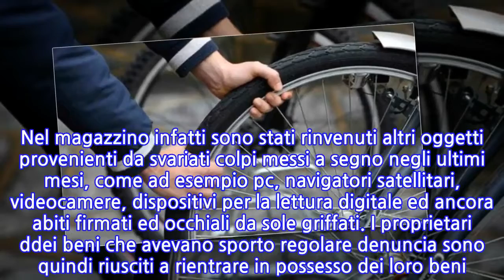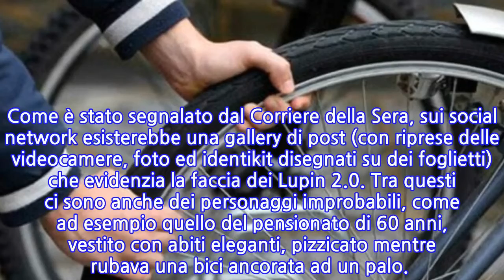Bici rubate a Torino: acciuffati ladri di biciclette. La gallery dei Lupin 2.0 sui social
Cercasi disperatamente ladri di biciclette. La banda che per mesi ha derubato i malcapitati cittadini di bici e monopattini è stata difficile da scovare e da prendere. Gli introvabili, alla fine sono stati scovati. La refurtiva per un valore di 20 mila euro la tenevano in casa, certi che mai nessuno avrebbe bussato alla loro porta. Dopo la perquisizione dell’immobile da parte delle forze dell’ordine, nell’appartamento di corso Novara a Torino si sono ritrovati tanti oggetti frutto di svariati furti. Ad avere le chiavi dell’abitazione adibita ormai a magazzino, un uomo di 43 anni di origine marocchina. Tra la merce rubata rinvenuta, anche 7 biciclette, di grande valore, 3 monopattini. Ma i ladri di bicilette non si sono fermati solo alle due ruote. Nel magazzino infatti sono stati rinvenuti altri oggetti provenienti da svariati colpi messi a segno negli ultimi mesi, come ad esempio pc, navigatori satellitari, videocamere, dispositivi per la lettura digitale ed ancora abiti firmati ed occhiali da sole griffati. I proprietari ddei beni che avevano sporto regolare denuncia sono quindi riusciti a rientrare in possesso dei loro beni. Per i due cittadini marocchini, che già avevano precedenti per furto e stupefacenti, è scattata la denuncia per ricettazione. Finalmente una volta tanto, i Lupin delle nostre città sono stati acciuffati. Chissò se per scovare i colpevoli dei tanti urti messi a segno in città non abbia contribuito anche una iniziativa che si legge in alcuni gruppi social di amanti delle due ruote. Come è stato segnalato dal Corriere della Sera, sui social network esisterebbe una gallery di post (con riprese delle videocamere, foto ed identikit disegnati su dei foglietti) che evidenzia la faccia dei Lupin 2.0. Tra questi ci sono anche dei personaggi improbabili, come ad esempio quello del pensionato di 60 anni, vestito con abiti eleganti, pizzicato mentre rubava una bici ancorata ad un palo.
INFORMATION
• Source: news